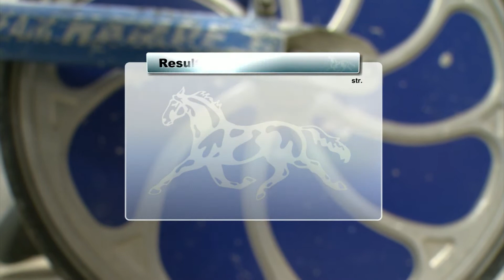V65 vinnere onsdag 19. mars 2014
Hvilke hester vant V65-løpene? Få oppsummeringen her!